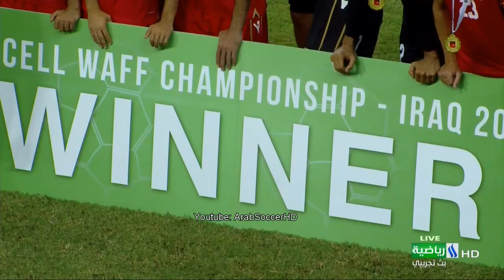بكاء لاعبي منتخب البحرين بعد فوزهم ببطولة غرب آسيا لأول مرة في تاريخ المنتخب البحريني + التتويج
الاربعاء 2019/8/14
WAFF Championship 2019
Iraq 0-1 Bahrain

فاز منتخب البحرين بلقب بطولة غرب آسيا لكرة القدم بعد تغلبه 1-0 على نظيره العراقي صاحب الضيافة في المباراة النهائية اليوم الأربعاء في كربلاء.

وسجل عيسى علي موسى هدف اللقاء الوحيد قبل ست دقائق على نهاية الشوط الأول بعد استغلال لخطأ دفاعي ليحسم لقب البطولة التي شارك بها تسعة منتخبات عربية.

ويستعد الفريقان من خلال هذه البطولة للمشاركة في تصفيات كأس العالم 2022 في قطر والمؤهلة أيضاً لكأس آسيا 2023 في الصين.

وأوقعت القرعة العراق والبحرين سويا في المجموعة الثالثة بجانب إيران وهونج كونج وكمبوديا.